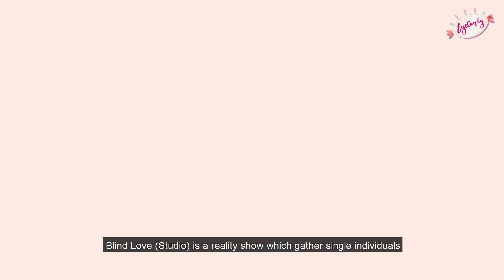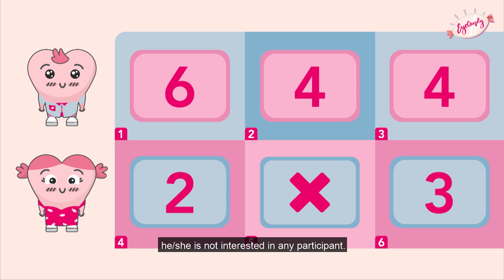Blind Love (Studio) - When appearance is not an option, what is your deal breaker?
Huge thanks to GaiGai, Singapore's biggest dating agency (to-date) for being our official dating partner for this premiere episode.

If you're interested in joining our Blind Love series, download Blind Love Questionnaire

Be honest and raw in your answers for potentially the most unique love story of your life!